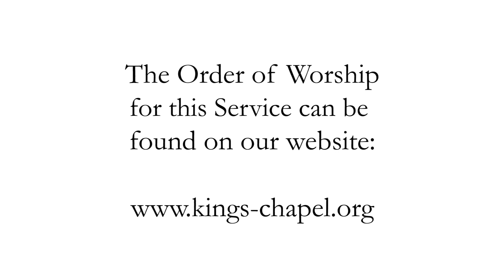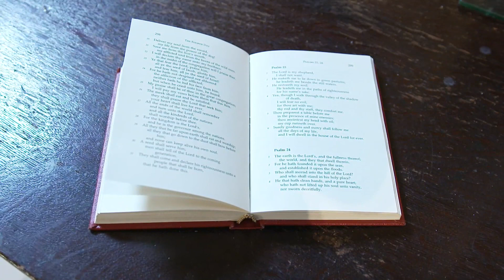03 22 20 Morning Prayer with Rev. Mariama White-Hammond